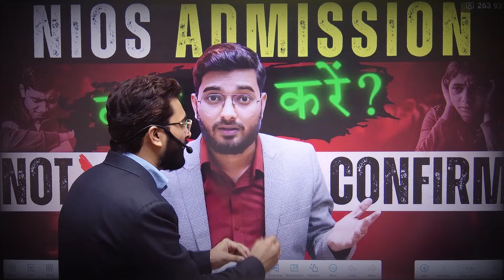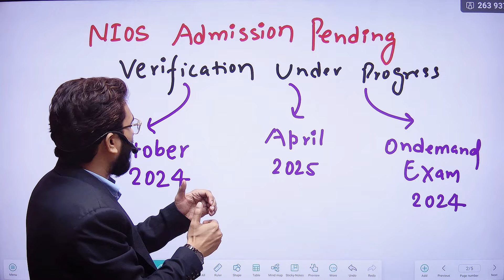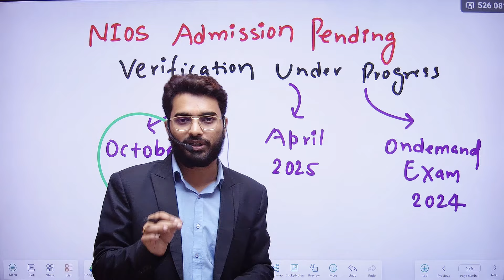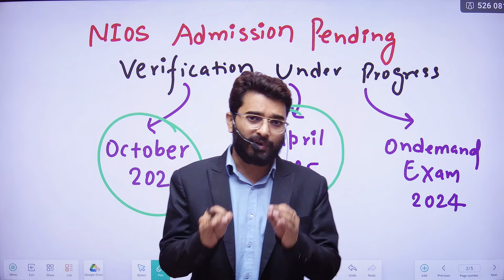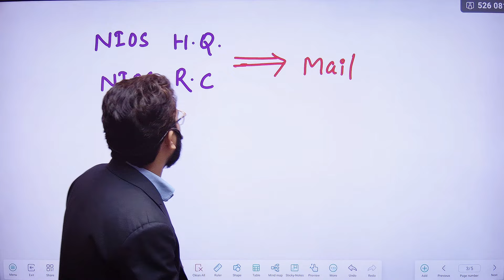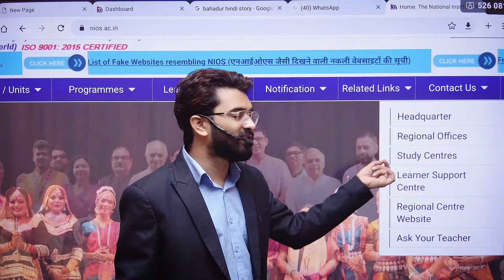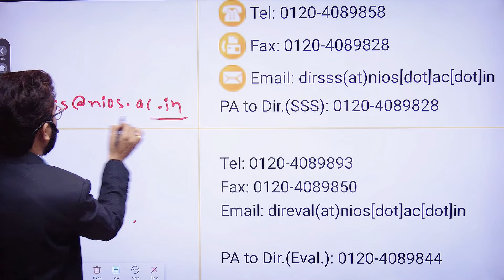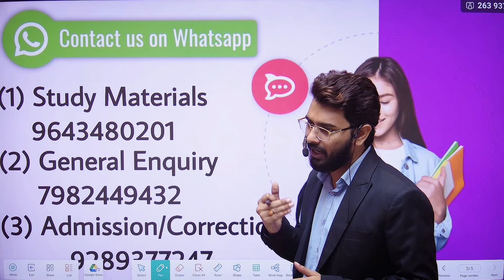Pending NIOS Admission Confirmation | Verification Under Progress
WhatsApp Channel 🔗 Link Follow the Gcc Nios Classes channel on WhatsApp Pending NIOS Admission Confirmation | Verification Under Progress
Topic Covered:
Nios Admission Not Confirmed
Nios Admission Document Verification
Nios Admission Confirm Kaise Hoga
Nios April 2025,October 2024 and Ondemand Exam 2024 Admission Problem